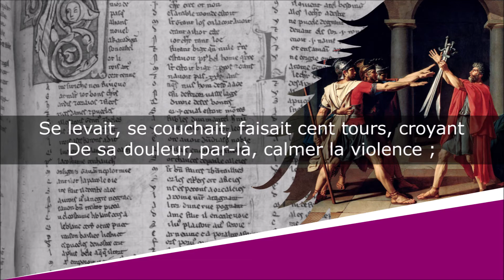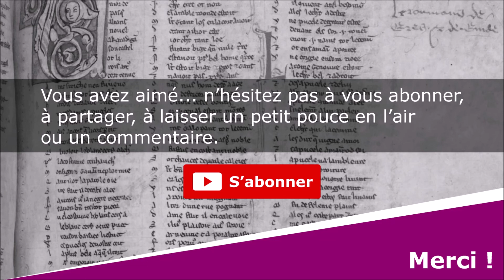Le Malade - Fables nouvelles - P-P-A Gobet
Le Malade
Fables nouvelles - Fable IX

P-P-A Gobet (17??-18??)

Lecture : AB
Portrait de couverture : Charles Meynier
Illustration de fond : Jacques-Louis David

Texte :
Un malheureux sur son lit étendu,
D'une brûlante fièvre endurait les atteintes.
Par la douleur sans cesse combattu,
Il gémissait, poussait d'amères plaintes,
Changeait de place à chaque instant,
Se levait, se couchait, faisait cent tours, croyant
De sa douleur, par-là, calmer la violence ;
Mais point du tout ; malgré ses tours,
Tant que dura la fièvre, il lui fallut toujours
Eprouver la même souffrance.

Dans cette Fable, on voit un triple sens.
En quatre mots, voici sa morale éclaircie.
Le malheureux, le lit, et les tourments
Sont l'homme, la terre et la vie.